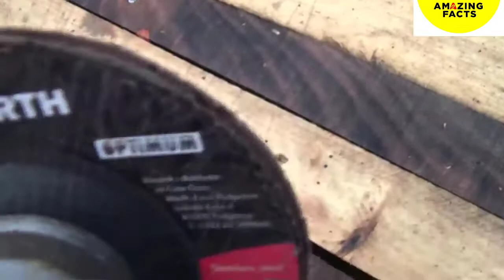DO NOT THROW OLD THINGS , JUST USE THEM AGAIN | DIY Project | Amazing Facts